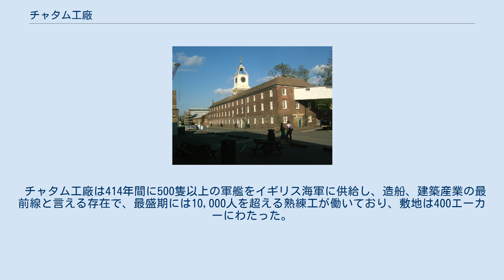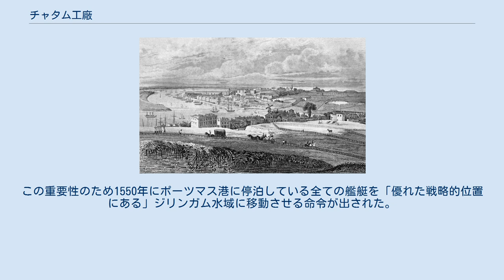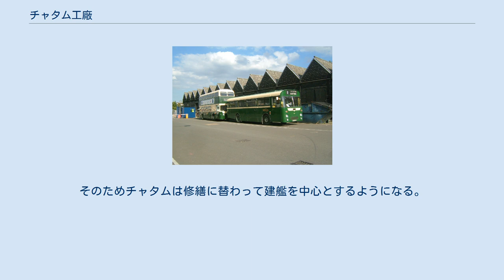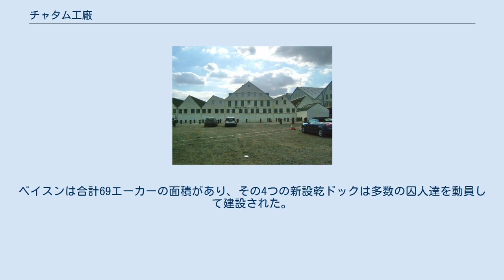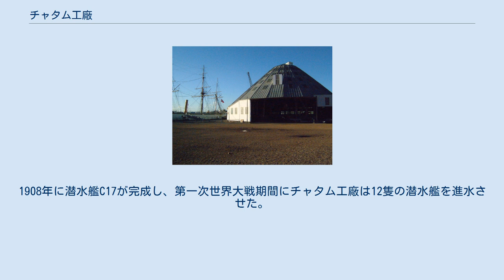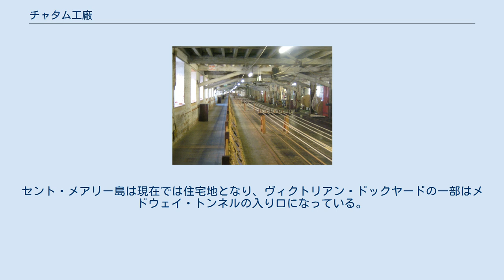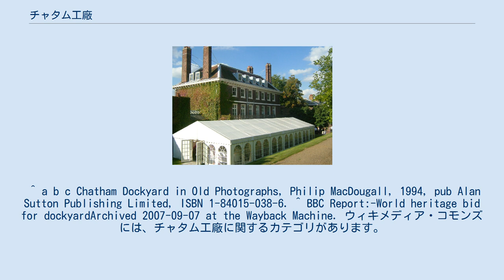チャタム工廠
コミッショナー用宿舎（1704年）、イングランドで最古の海軍建築である チャタム工廠（チャタムこうしょう、英: Chatham Dockyard）はイギリスのケント州にあるメドウェイ川に面した造船所で、敷地の3分の2がジリンガムに、残り3分の1がチャタムに含まれている。
宗教改革後のカトリック諸国との関係が悪化していた時期に創設された。
 チャタム工廠は414年間に500隻以上の軍艦をイギリス海軍に供給し、造船、建築産業の最前線と言える存在で、最盛期には10,000人を超える熟練工が働いており、敷地は400エーカーにわたった。
工廠は1984年に閉鎖されたが、現在ではジョージ朝期のドックヤードなど84エーカーが海事博物館として一般に公開されている。
 ピット砦から見たチャタム工廠 1667年6月のオランダによるメドウェイ川襲撃 16世紀前半、イギリス軍艦の補修は主にデットフォード工廠が担っていた。
それを裏付ける1544年の支出を記した書類が残っているが、この状況はすぐに変化する。
1547年になると、ジリンガム水域つまりチャタム工廠はデットフォードに次ぐ重要な造船所だと考えられていた。
なお3位以下にはウリッジ、ポーツマス、ハリッジなどが並んでいる。
この重要性のため1550年にポーツマス港に停泊している全ての艦艇を「優れた戦略的位置にある」ジリンガム水域に移動させる命令が出された。
1567年、エリザベス1世はチャタムを「王立造船所」とし、その後1573年には工廠を訪問している。
17世紀の半ばまでにチャタム工廠は海軍最大の修繕基地となり、英蘭戦争の間大いに活用された。
 しかし、イギリスがフランスと戦争をするようになると状況が変わる。
主戦場が英仏海峡や大西洋になったことでポーツマスやプリマスといった港の方が利便性が高くなったのだ。
加えてメドウェイ川は堆積によって水深が減り、航行が難しくなっていた。
そのためチャタムは修繕に替わって建艦を中心とするようになる。
1622年にはドックを若干北側の現在の位置に移動したが、戦列艦ヴィクトリーとフリゲートユニコーンなどの現在でも保存されている帆装軍艦はそこで建造された。
 1862年から1885年にかけて大規模な建造計画が実行され、セント・メアリー・ベイスンズがセント・メアリー川に造成された。
ベイスンは合計69エーカーの面積があり、その4つの新設乾ドックは多数の囚人達を動員して建設された。
この工事ではおおよそ1億1千万個のレンガが使用されたと推測されており、これらの資材を供給するために北ケントのレンガ、セメント産業は刷新されることとなった。
このとき完成したドックはまとめて「ヴィクトリアン・ドックヤード」と呼ばれていて、そこでは平均して年2隻の軍艦を建造した。
この工事期間中の1869年にデットフォード、ウリッジ工廠が閉鎖され、チャタム工廠は以前よりも重要視されるようになる。
 20世紀に入ると、チャタム工廠では潜水艦を建造するようになる。
1908年に潜水艦C17が完成し、第一次世界大戦期間にチャタム工廠は12隻の潜水艦を進水させた。
しかし終戦とともに未完成の潜水艦はスクラップとなり、それから5年間チャタム工廠で新たな船が進水することはなかったのである。
その後も停滞は続き、戦間期に建造されたのは8隻のS級潜水艦だけであった。
だが第二次世界大戦が勃発すると1,360回の修繕と16隻の新造をこなすなど再び活用される事となった。
 戦後は主に修繕を行うようになる。
最後に建造されたのはイギリス海軍向けとしてはオセロット、全体としてはカナダ海軍のオカナガンであり、ともにオベロン級潜水艦である。
1968年には核燃料搭載用クレーンと保健物理学設備を備えた原子力潜水艦補修施設が完成した。
しかし1981年6月に議会はチャタム工廠を1984年までに閉鎖すると発表した。
 ジョージ朝期の工廠施設は現在、観光地になっていて、管理団体は工廠とその周囲の防衛施設の世界遺産登録を申請している。
セント・メアリー島は現在では住宅地となり、ヴィクトリアン・ドックヤードの一部はメドウェイ・トンネルの入り口になっている。
その他の軍事施設は補修の上でメドウェイ大学が使用している。
 ^ a b c Chatham Dockyard in Old Photographs, Philip MacDougall, 1994, pub Alan Sutton Publishing L...